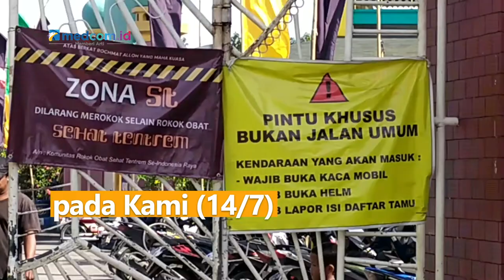Batal Dicabut Izin Operasionalnya, Pesantren Shiddiqiyah Bersiap Gelar Pembelajaran Kembali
Pasca pencabutan izin operasional Pesantren Shiddiqiyah dibatalkan Kementerian Agama, aktivitas santri kini mulai kembali normal. Sejumlah guru yang mengajar mulai nampak berdatangan. Para santri juga bersiap melaksanakan pembelajaran pada Kamis (14/7). Diketahui Kementerian Agama batal mencabut ijin operasional pesantren setelah mendapat arahan dari Presiden Joko widodo.